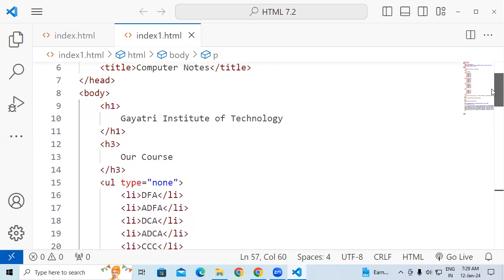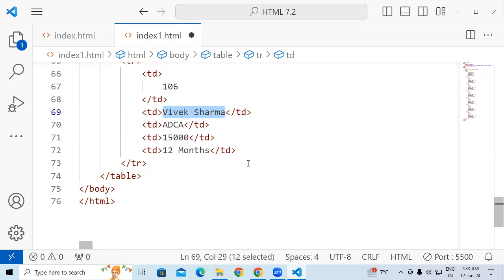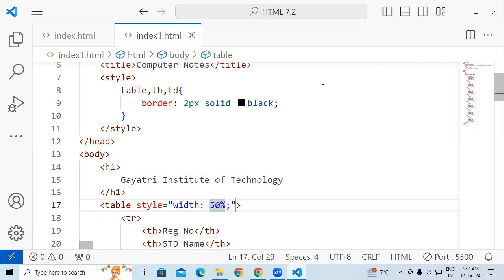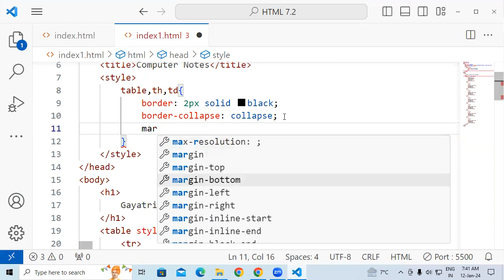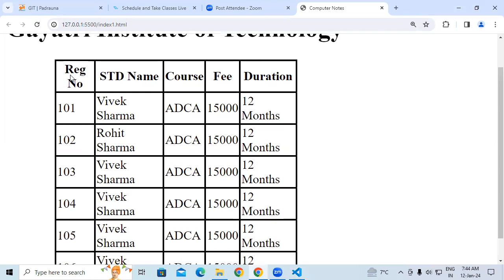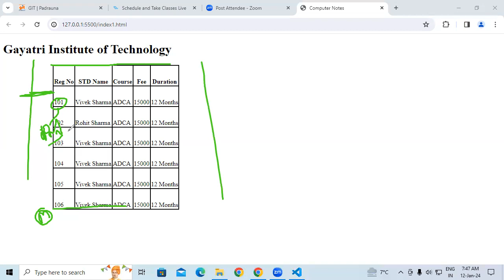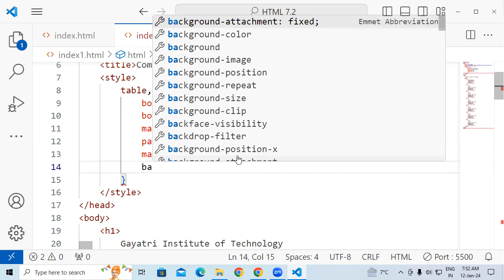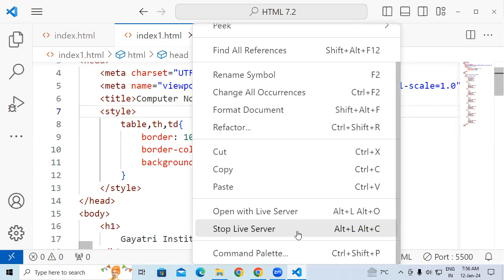How To Use Bolder Cellspacing and Cellpadding in HTML | GIT Education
How To Use Bolder Cellspacing and Cellpadding in HTML